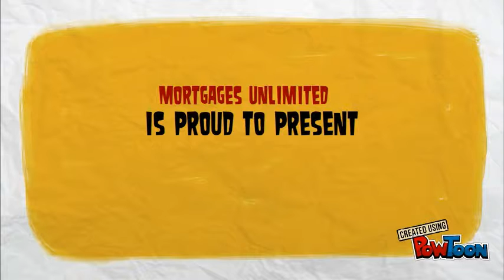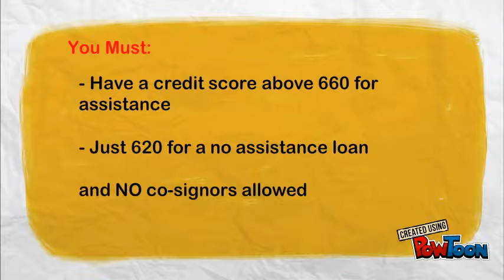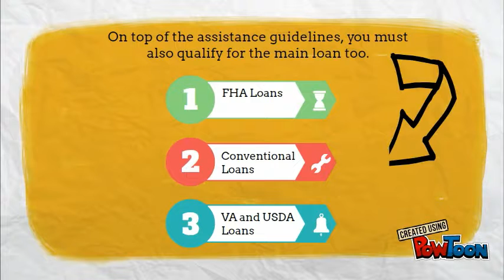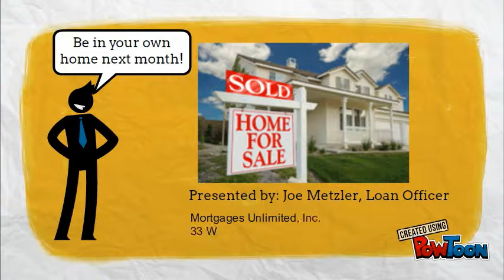Down Payment Assistance Program in MN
Want to buy a home?  A little short on cash for down payment?  We offer First Time Home Buyer Loans with down payment assistance in Minnesota.

Underwriting guidelines, mortgage rates, and more can and will change since this video was made. PLEASE CALL for current information.

Formerly Mortgages Unlimited, now Cambria Mortgage. Equal Housing Lender. NMLS 274132.  Not an offer to enter into an interest rate lock agreement. Not everyone will qualify.